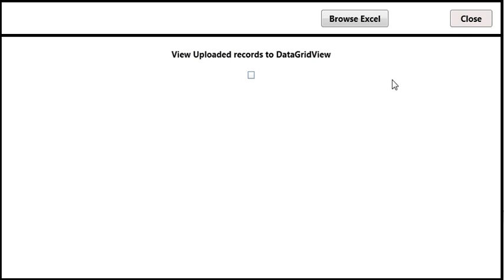import excel to datagrid in wpf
import excel to datagrid in wpf - Code Scratcher

Our article regarding, Read; Load; Import Excel File to DataGrid in WPF. First we read data from excel file and then load to WPF DataGrid using C#.